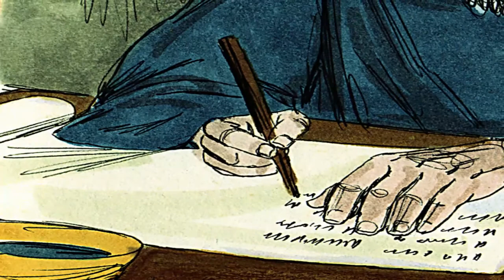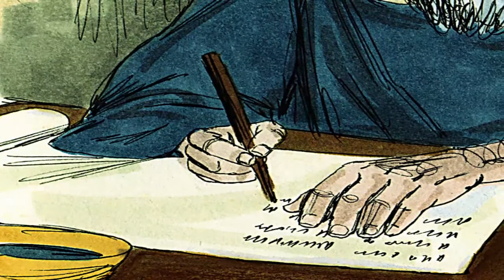Galatians 6:1-16 | Do What Is Right Now | Lectionary bible reading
Galatians 6:1-16, Do What Is Right Now